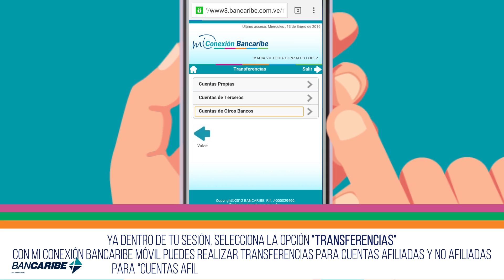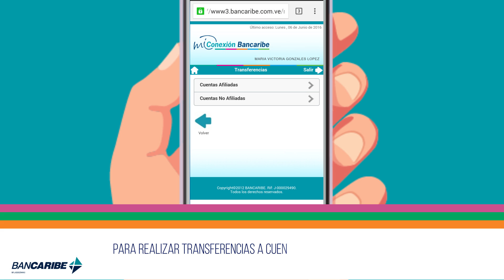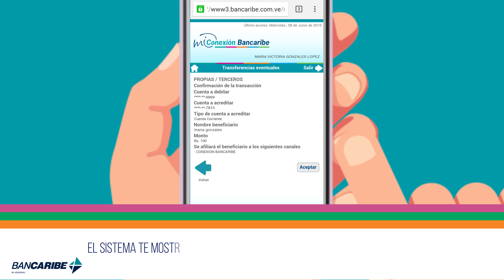Cómo realizar una transferencia por Mi Conexión Bancaribe Móvil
Cómo realizar transfrencias a través de Mi Conexión Bancaribe Móvil